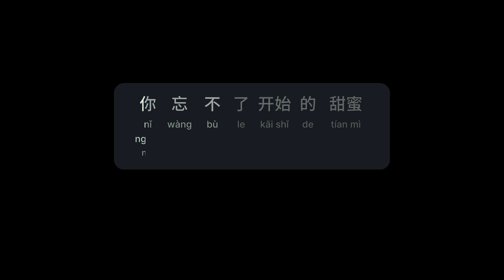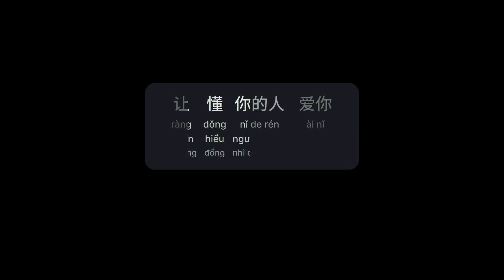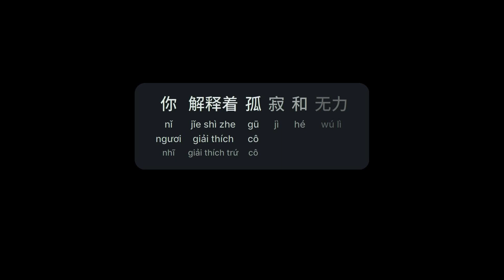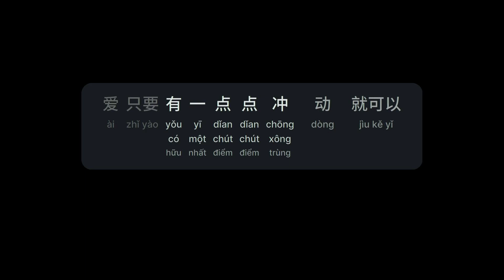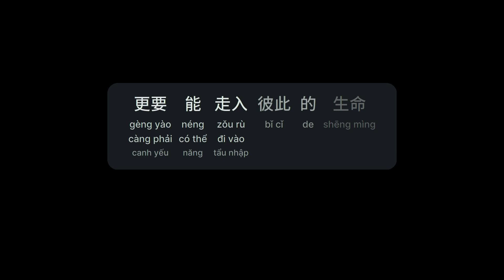让懂你的人爱你 - 苏永康 (Khiến Hiểu Ngươi Người Yêu Ngươi - Tô Vĩnh Khang)